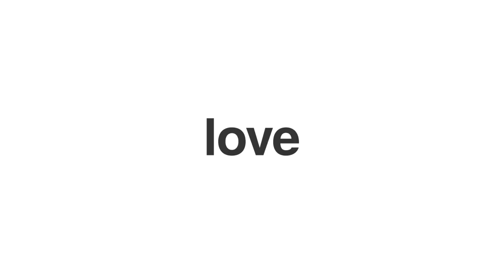Chatty GRWM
Join me as I apply my makeup and get ready for the day.